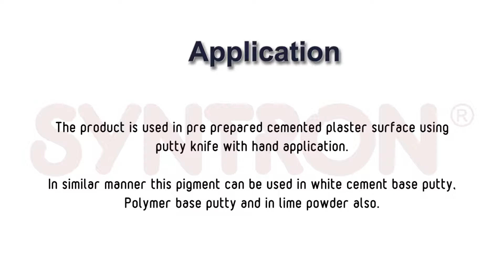Pigmatron Putty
Pigmatron Pigment Preparations (easy to disperse stir in Pigments) used for Putty